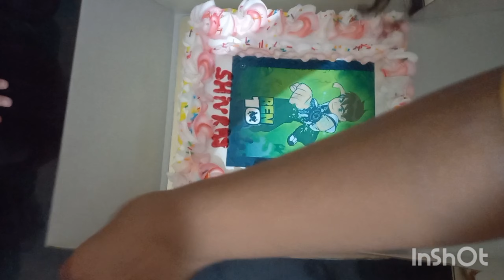shivraj birthday part 4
birthday celebration the final destination is ale cutting and snacks party